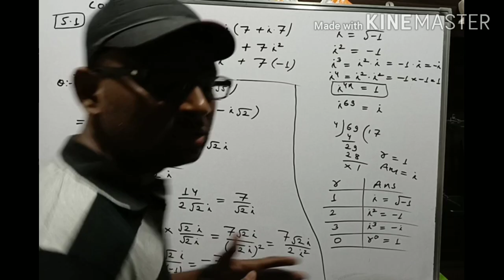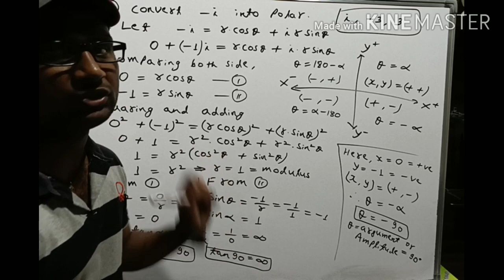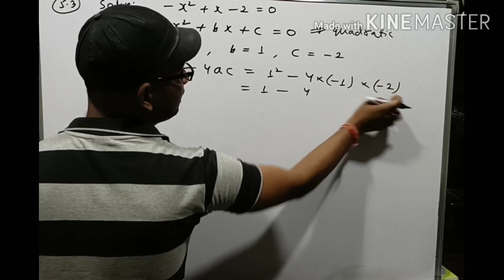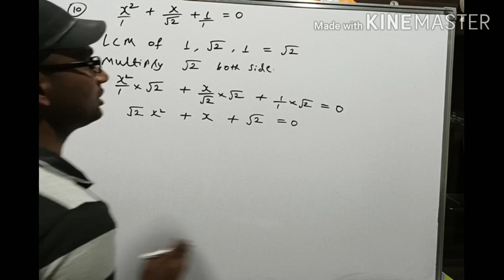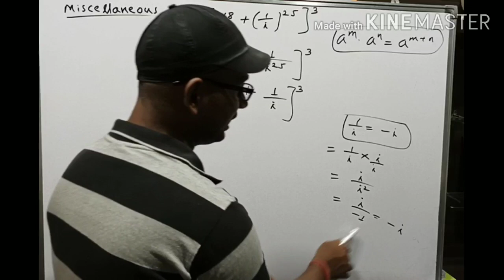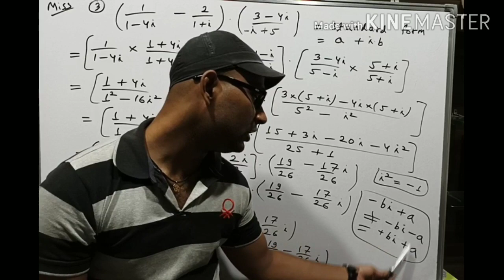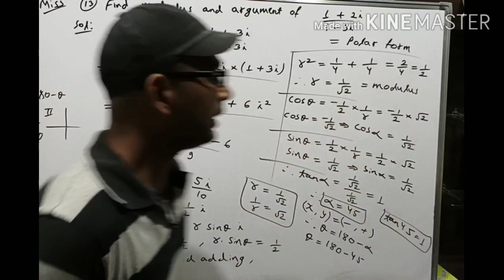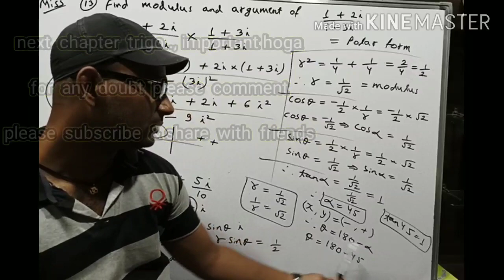Complex No . # 04 || NCERT Miscellaneous || Chapter 05 || 11th CBSE || JEE